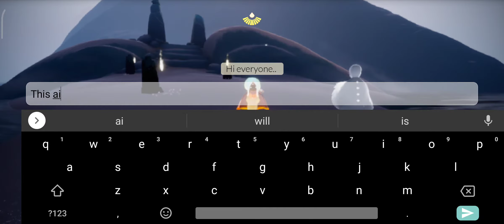Sky Children of the Light Season of Prophecy location [Beta Spoilers]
walkthrough to reach the new season location